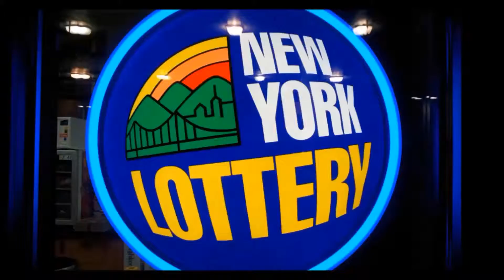英語発音記号学習動画16 RとLの聞き分けリスニング練習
↓↓発音矯正学習のページです。私たち日本人はどの様に発音と向き合うべきか理解できると
英会話上達のスピードが2-4倍に上がります。日本の英語教育ではこの情報、教えてくれません。

日本人泣かせのRとLの聞き分け、ここで違いを理解して自信をつけましょう。